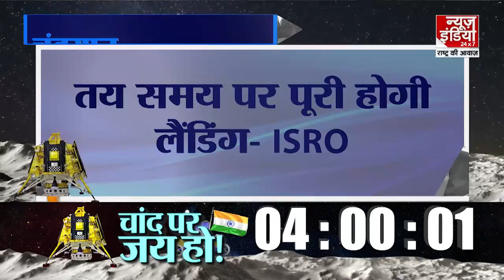Chandrayaan 3 Launching: चांद पर कदम रखेगा भारत, रचेगा इतिहास | Mission Moon | ISRO